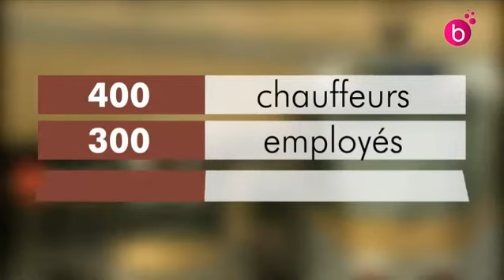La Stib engage 1000 collaborateurs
La Stib va engager environ 1000 personnes en 2013. Plusieurs métiers sont concernés.